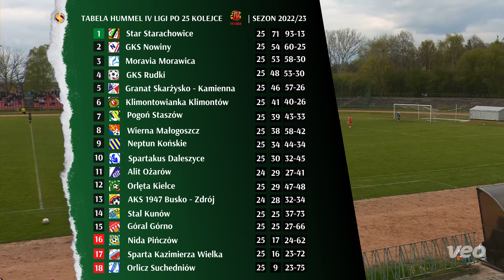Star Starachowice - Klimontowianka Klimontów 3:0 (2:0) 29.04.2023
Montaż: Emil Krzemiński_
Wideo: Marcin Słoka